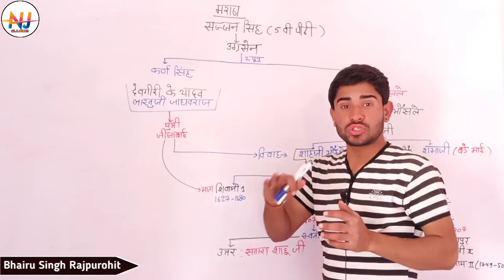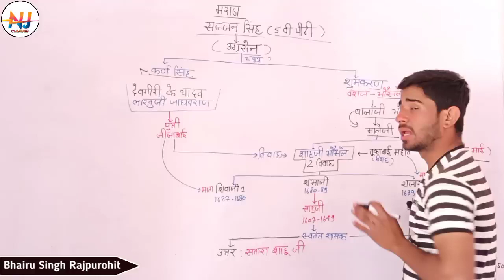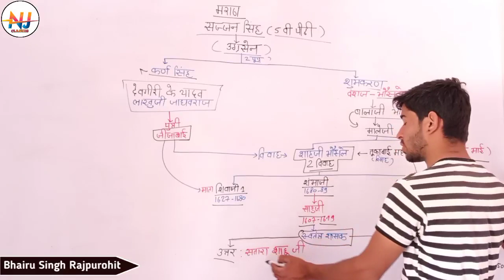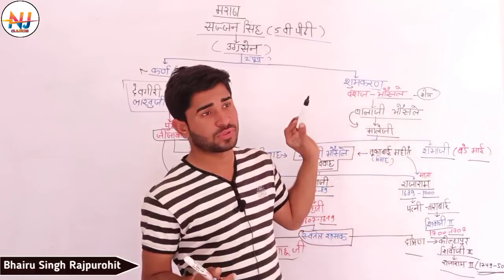मराठा साम्राज्य/maratha empire/Indian history/by bsr sir